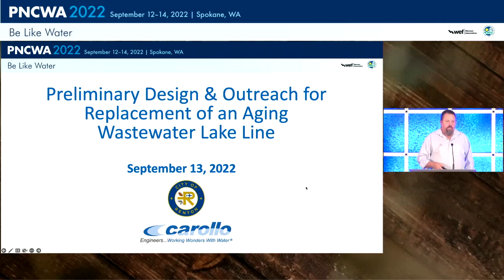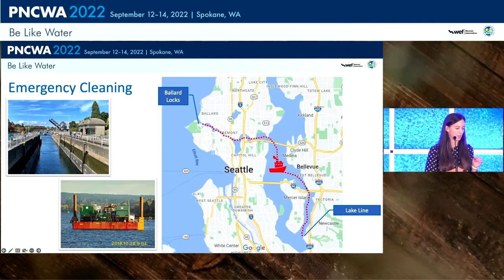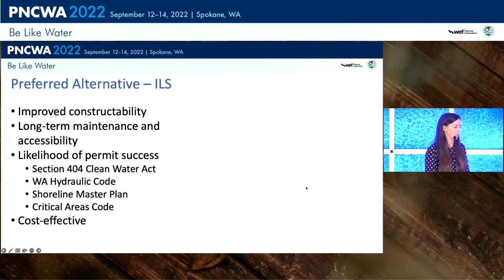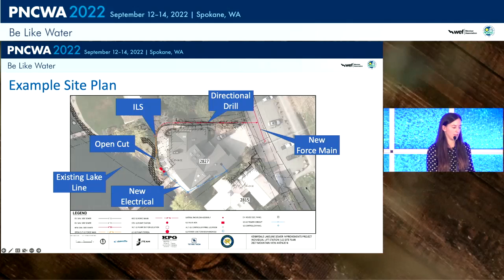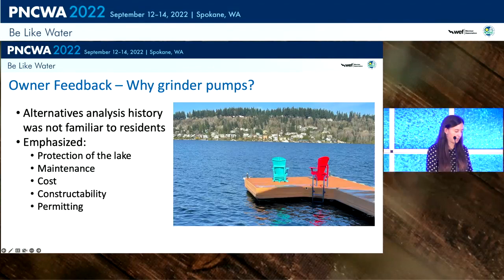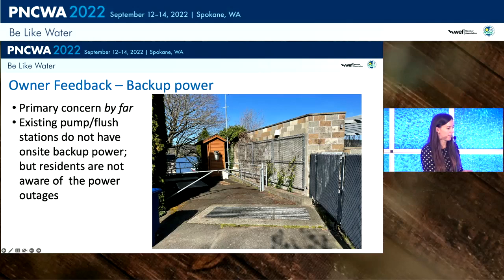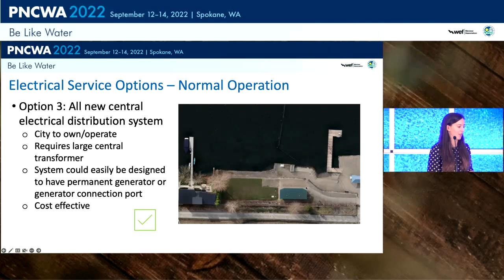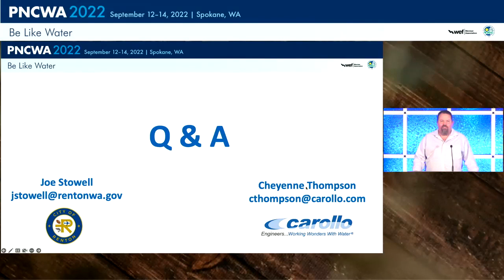Session 17A Preliminary Design & Outreach for Replacement of an Aging Wastewater Lake Line